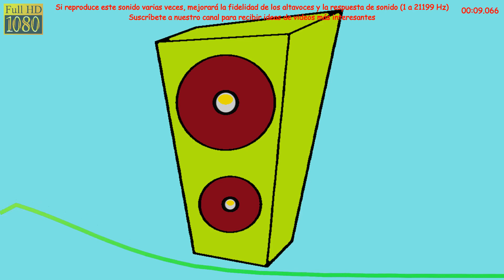Si reproduce este sonido varias veces, mejorará la fidelidad de los altavoces y la respuesta de soni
Si reproduce este sonido varias veces, mejorará la fidelidad de los altavoces y la respuesta de sonido (1 a 21199 Hz).